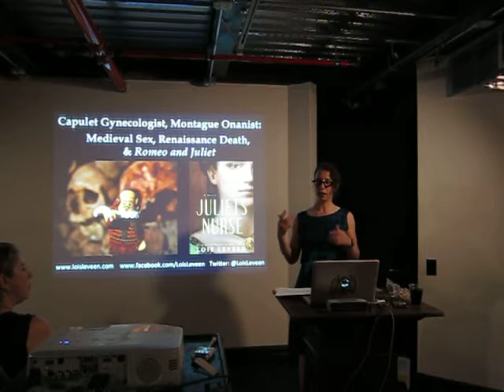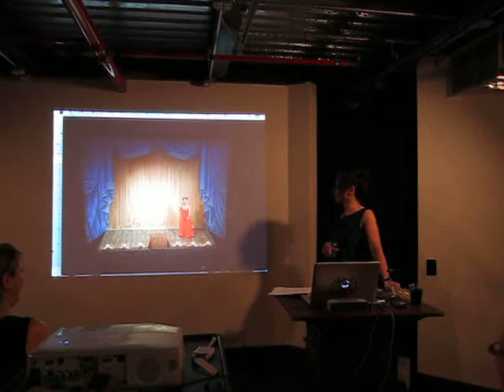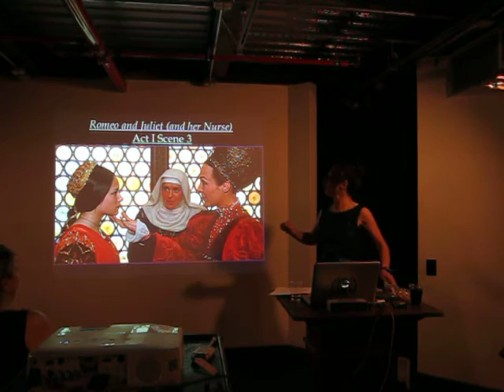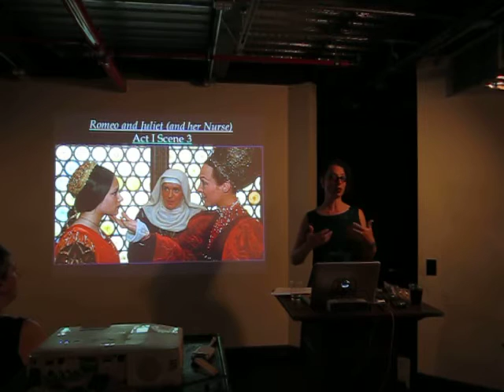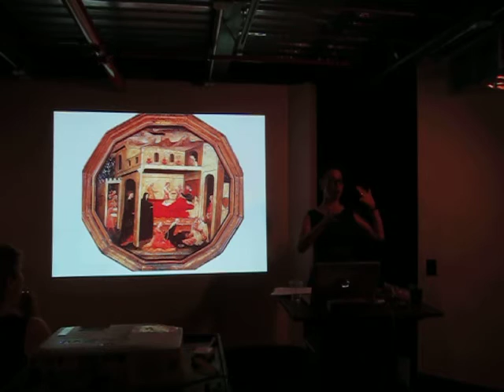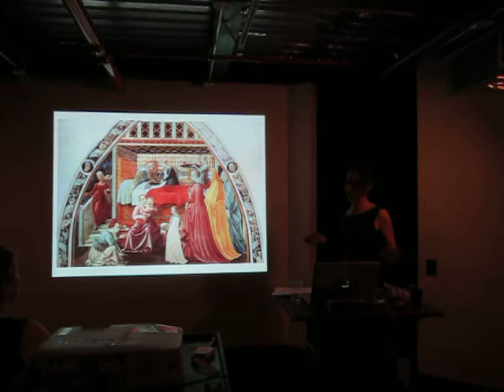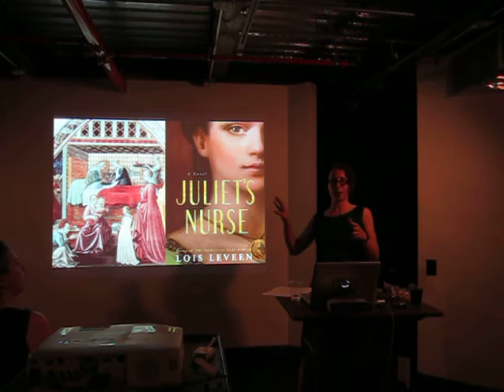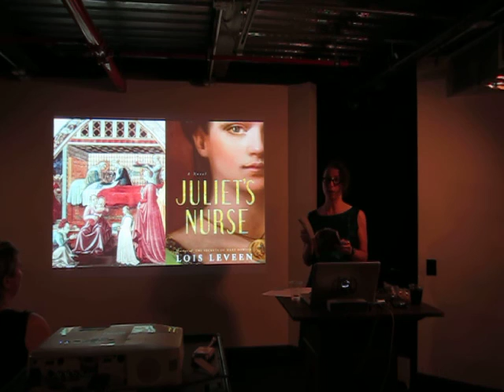JulietsNurseMorbidAnatomyMuseum1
The first part of Lois Leveen's weird and wonderful talk about the research behind JULIET'S NURSE.  Delivered at the Morbid Anatomy Museum in Brooklyn, June 11, 2015.  There are some naughty bits so this might not be a kid-friendly talk.